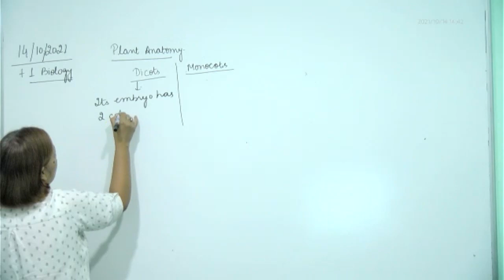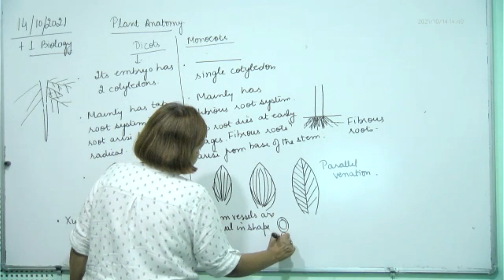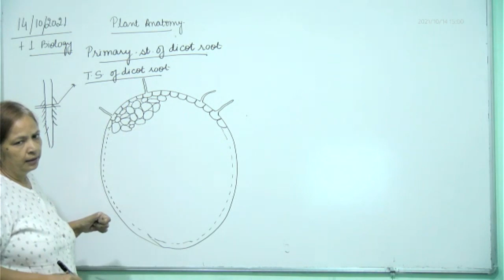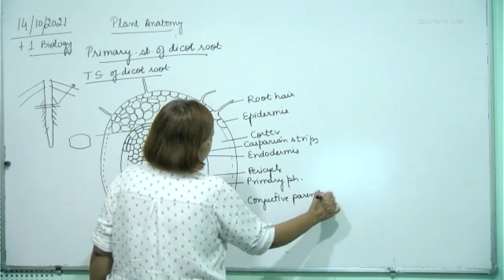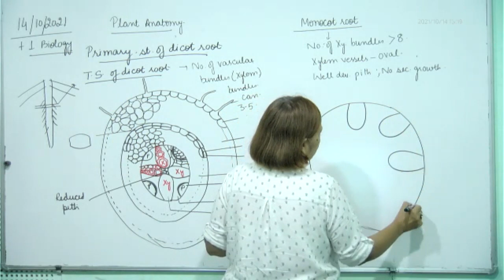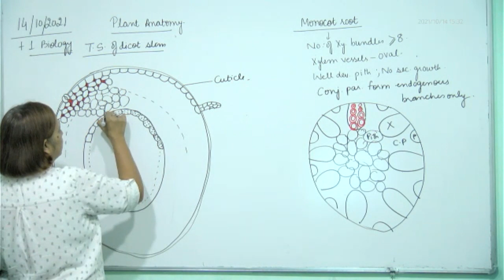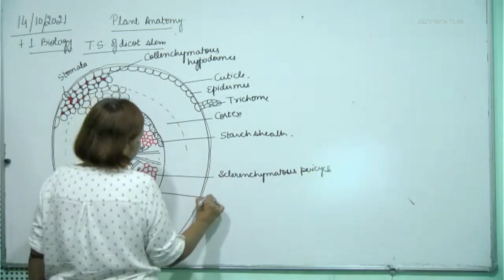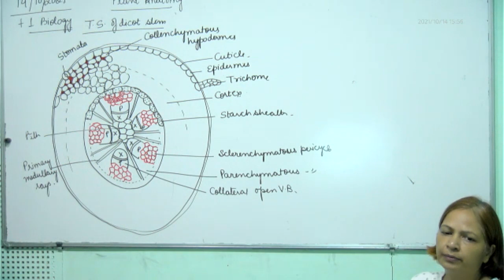+1 Biology, dicot and monocot root